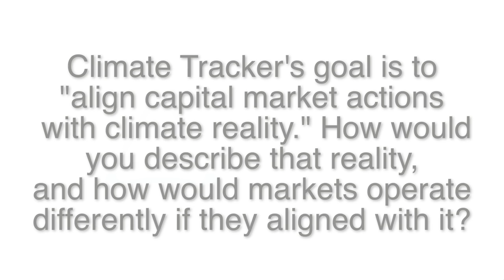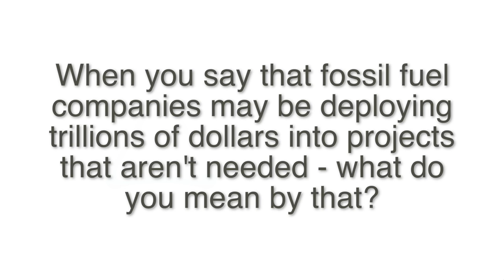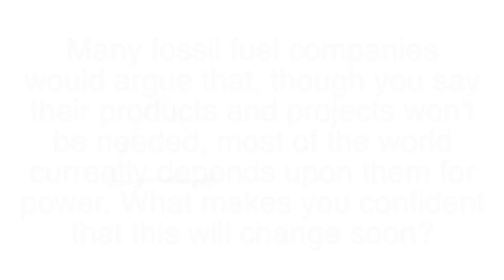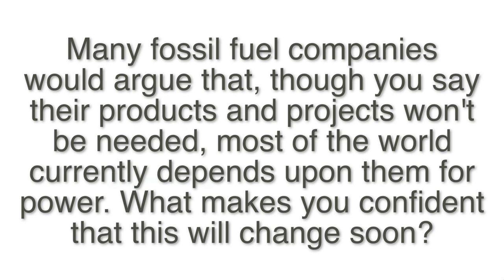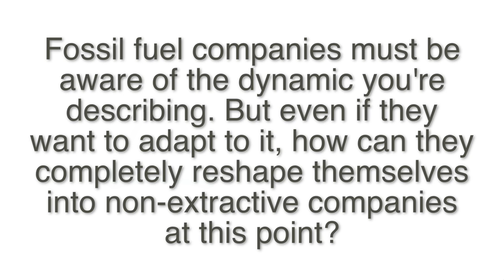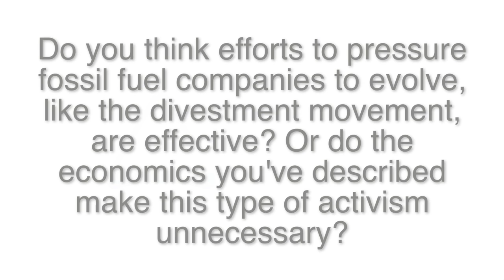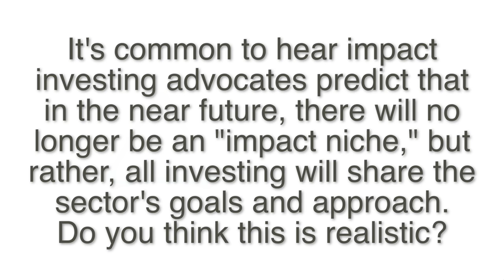An Interview with Mark Campanale, Founder of the Carbon Tracker Initiative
Mark Campanale founded the Carbon Tracker Initiative, "a not for profit financial think tank aimed at enabling a climate secure global energy market by aligning capital market actions with climate reality."

NextBillion spoke with him at the Economist's 2017 conference "Impact Investing: Mainstreaming Purpose-Driven Finance" about the threat of climate change, the future of the fossil fuel industry, and how market forces and shareholder activism are helping to speed the transition to renewable energy.